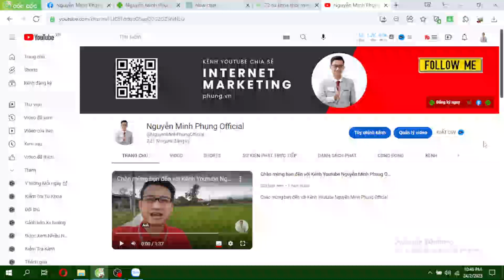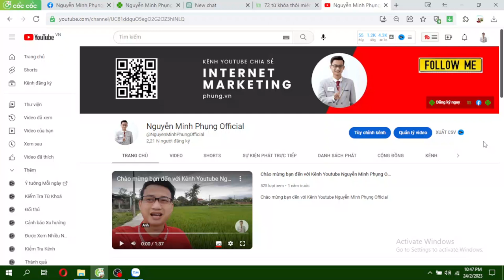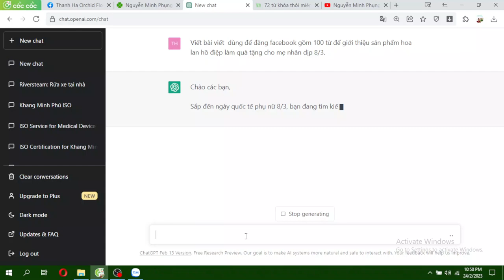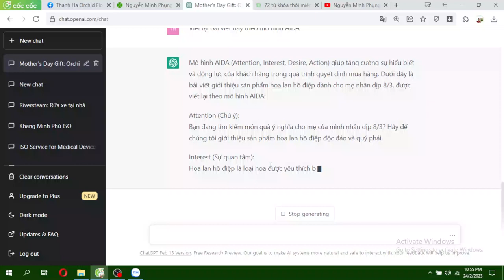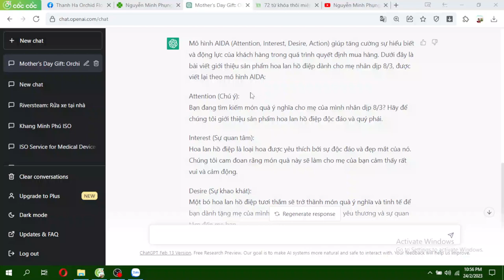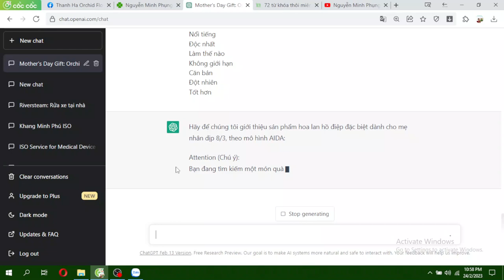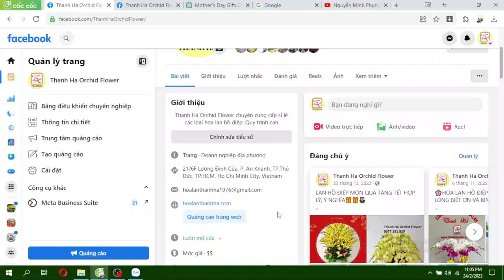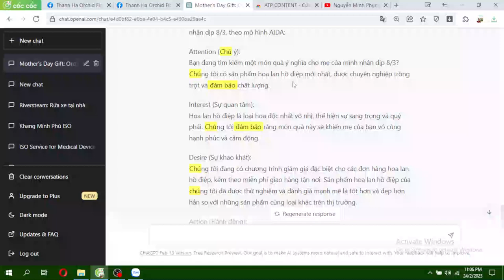Dùng ChatGPT viết content Facebook hiệu quả | Nguyễn Minh Phụng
Video "Dùng ChatGPT viết content Facebook hiệu quả" sẽ cung cấp cho bạn một giải pháp hiệu quả để tạo nội dung Facebook chất lượng và thu hút khách hàng. Trong video, bạn sẽ được hướng dẫn sử dụng ChatGPT để tạo ra các câu, đoạn văn bản có ý nghĩa, dễ hiểu và thu hút được sự chú ý của khách hàng.

Ngoài ra, video cũng sẽ giới thiệu cho bạn một số kỹ năng cơ bản để tạo nội dung Facebook chuyên nghiệp và hiệu quả. Với video này, bạn sẽ có thể nâng cao kỹ năng viết content Facebook của mình và thu hút nhiều khách hàng hơn.

Hãy xem video này để tìm hiểu cách sử dụng ChatGPT để viết content Facebook hiệu quả. Đừng bỏ lỡ cơ hội học hỏi các kỹ năng cơ bản để tạo ra nội dung chất lượng, thu hút khách hàng và tăng doanh số bán hàng. Hãy bấm play và tham gia vào cuộc hành trình tìm kiếm các bí quyết tạo ra những bài viết chuyên nghiệp, hiệu quả và đầy ý nghĩa.